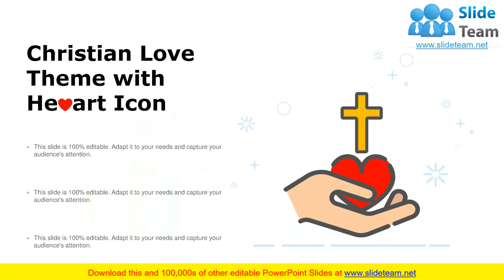Christian Love Theme Think Bubble Cross Sign Icon With Jesus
This complete deck can be used to present to your team. It has PPT slides on various topics highlighting all the core areas of your business needs. This complete deck focuses on Christian Love Theme Think Bubble Cross Sign Icon With Jesus and has professionally designed templates with suitable visuals and appropriate content. This deck consists of total of thirteen slides. All the slides are completely customizable for your convenience. You can change the colour, text and font size of these templates. You can add or delete the content if needed. Get access to this professionally designed complete presentation by clicking the download button